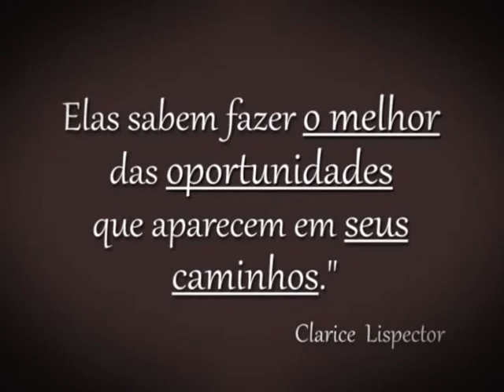Pensando Educação - ENEM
Mais de 4 milhões de estudantes prestaram o ENEM no último final de semana. O programa Pensando Educação convidou o professor de português do Colégio Piracicabano, João Crepschi, para analisar a prova de 2012 e falar sobre a importância do exame no ingresso à universidade.